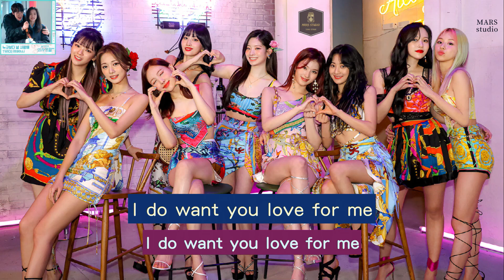[韓繁中字] TWICE - I Love You More Than Anyone｜機智醫生生活2 Hospital Playlist Season 2 OST【KOR/CHT Lyrics】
※訂閱追蹤本頻道將可觀看最新的TWICE及K-POP作品。
如欲轉載純文字文章請註明《made by MARS studio》
（嚴禁！）本頻道所有影片作品未經同意皆請勿二次上傳、修改。

製作總監：MARS studio

不定時會製作更新TWICE的演出唷❤️

喜愛的K-POP歌手Live演出和MV 也會製作放上本頻道。